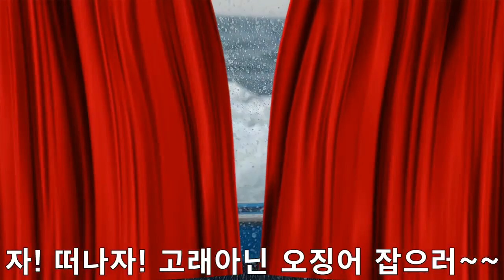오징어 낚시 애깅에 꽁치를 달았더니?? 화살촉 오징어